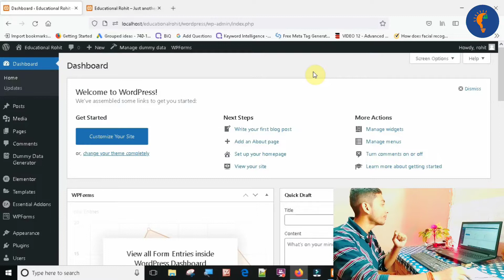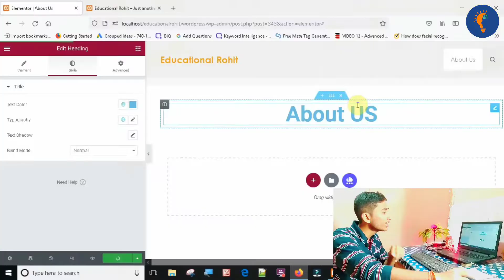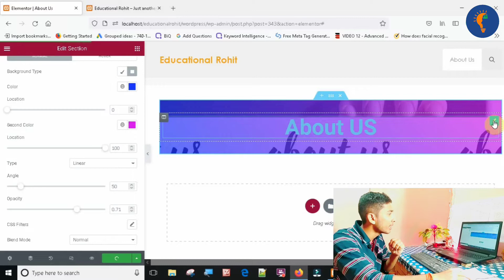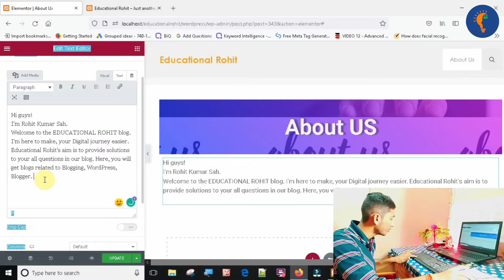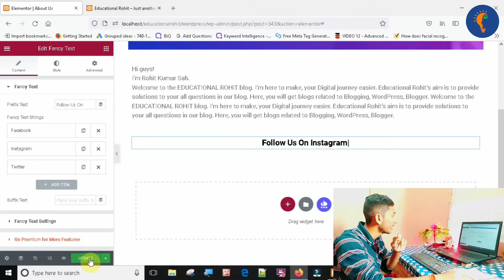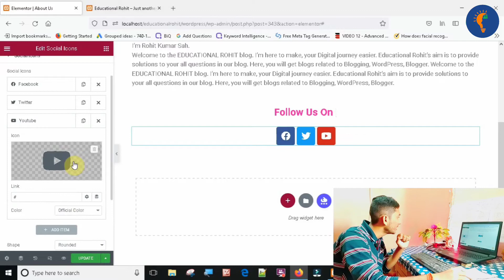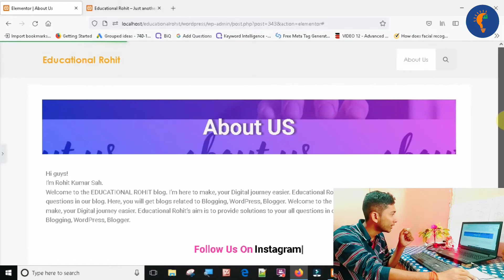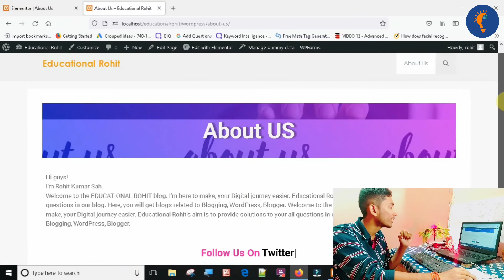How To Create About Us Page In WordPress | WordPress Me About Us Page Kaise Banaye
How To Create About Us Page In WordPress: Aaj ke video mein hum discuss krange ki wordpress me about us page kaise banaye. Hum elementor ki help se about us page ko design karenga. Ye humare blog kaise banaye series ki 3rd video hai.

1. blog ke liye about us page kaise banaye
2. about us page kaise banaye
3. wordpress tutorial for beginners
4. how to create about us page using elementor
5. about us page in wordpress

OTHER HELPFUL VIDEOS FOR YOU :)
   Also, you may like these videos -

ABOUT EDUCATIONAL ROHIT YOUTUBE CHANNEL :)
Hi guys!
I'm Rohit Kumar Sah.
I'm here to make, your Digital journey easier. Educational Rohit's aim is to provide solutions to your all questions in our channel.
Here, you will get videos related to Blogging, WordPress, Blogger.
Support and Motivate me by LIKING my videos and SHARING them with others.